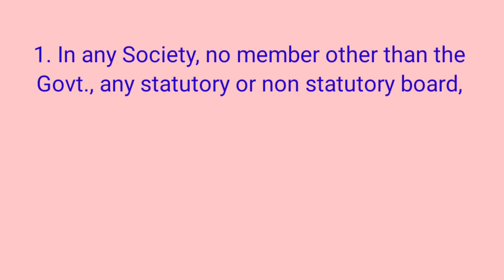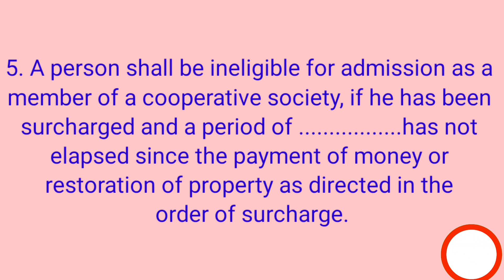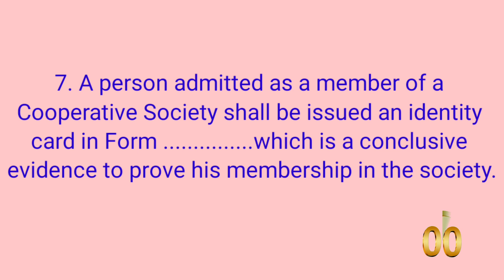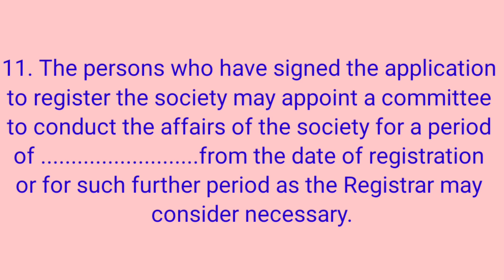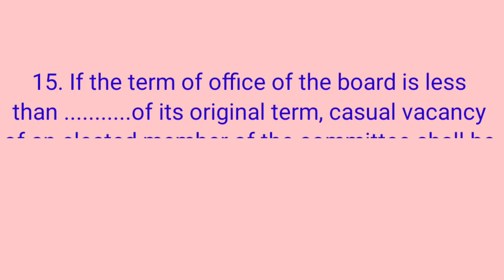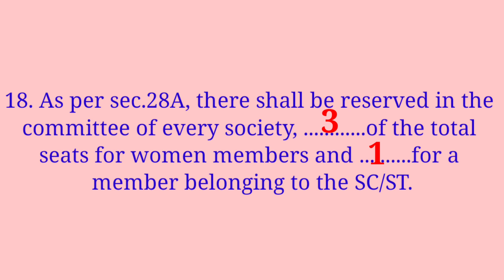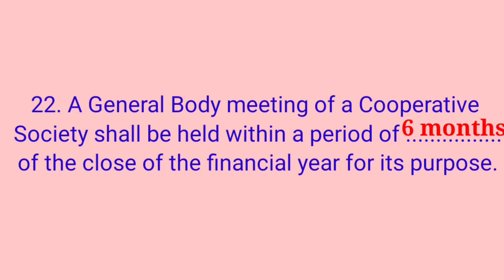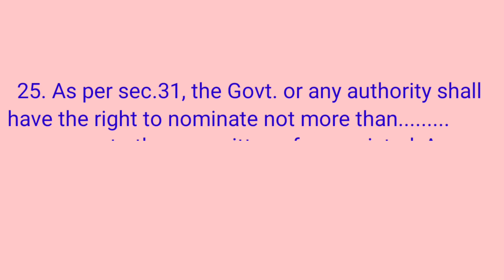Kerala Coop.Societies Act-most confusing objective questions with Answers-Part II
This video is created as Part 2 on "the most confusing Objective Type Questions with Answers" selected from Kerala Cooperative Societies Act and Rule of 1969. This is mainly intended for the students preparing for competitive examinations of Kerala Public Service Commission and Cooperative Service Examination Board. Hope, this would be a great help for those concerned.